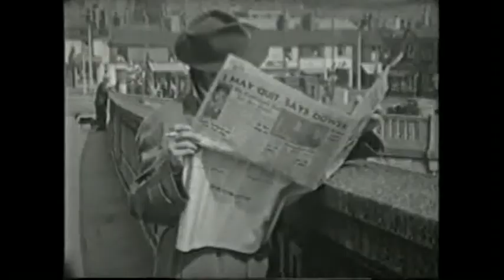Mersey Square Stockport.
Home video made by Stockport College students in the 1950s